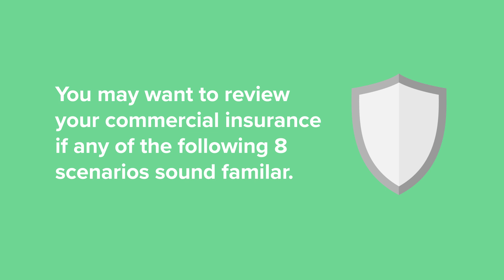Is It Time To Review Your Commercial Insurance?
This video outlines scenarios where it may be appropriate to review and adjust your commercial insurance policies.